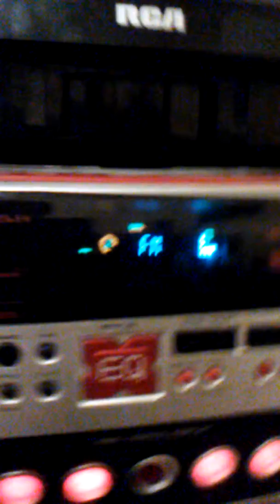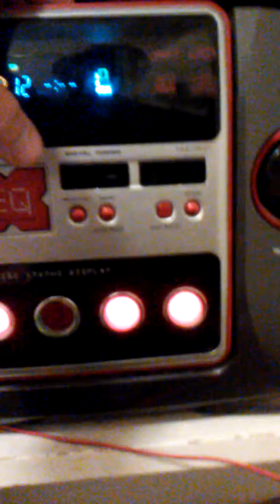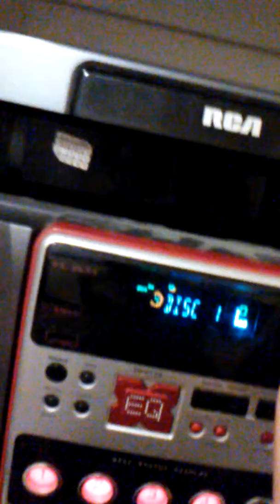New stereo (Day in life) #1